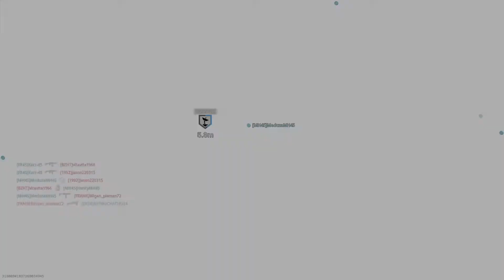RUST HEADQUARTERS 101 - Call of Duty®: Modern Warfare®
Playing headquarters on Rust. Playing the objective